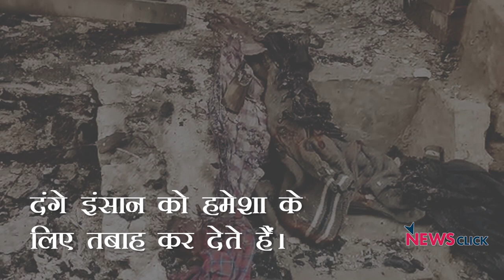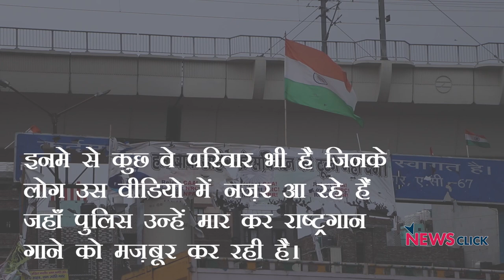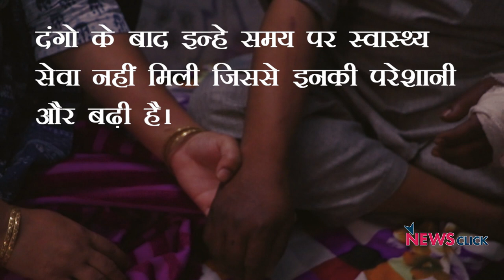दिल्ली दंगे: " हमें अमन और इंसाफ चाहिए"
दंगे इंसान को हमेशा के लिए तबाह कर देते हैं। जान-माल के नुकसान के साथ आमदनी का जरिया ख़त्म हो जाता है। न्यूज़क्लिक ने कुछ ऐसे परिवारों से बात की जिनके घरों में कमाने वाले लोगो की जान चली गई।कुछ चोटिल हैं जो आने वाले कुछ महीनों तक काम नहीं कर पाएंगे। दंगो के बाद इन्हे समय पर स्वास्थ्य सेवा नहीं मिली जिससे इनकी परेशानी और बढ़ी है। इनमे से कुछ वे परिवार भी है जिनके लोग उस वीडियो में नज़र आ रहे हैं जहाँ पुलिस उन्हें मार कर राष्ट्रगान गाने को मज़बूर कर रही है।  इन परिवारों की बस यही मांग है कि उन्हें इंसाफ मिले और शहर में अमन शांति हो।